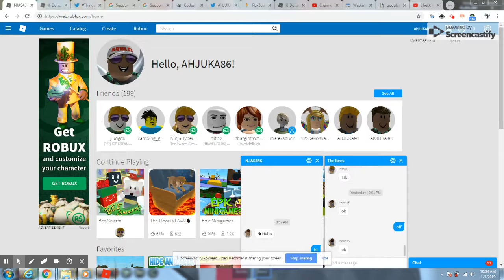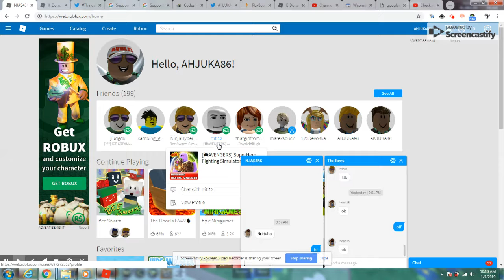The evil crawlers episode 1: Roblox Boy Gaming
"RISING TO THE GOD RANK IN BEYBLADE REBIRTH!: Roblox Boy Gaming"
AHJUKA86 was fighting the Vicious bee x2 and the king beetle as fast as he could. He also killed the tunnel bear and has to wait for another reward from him.